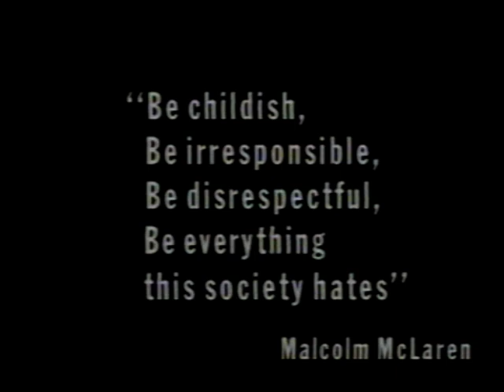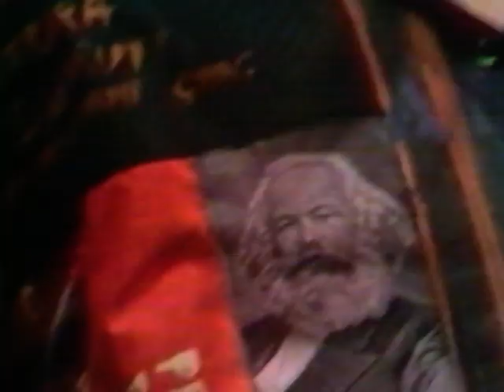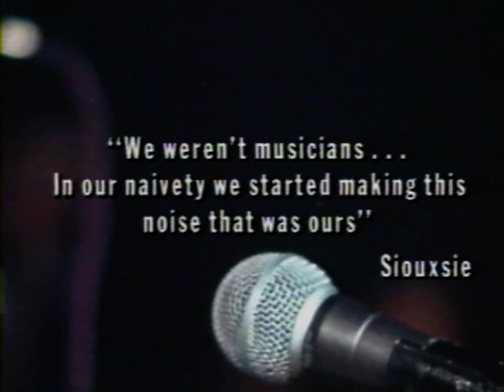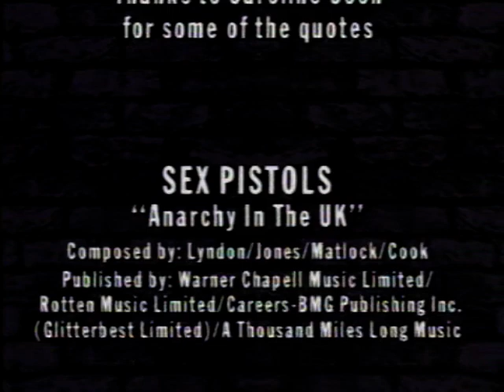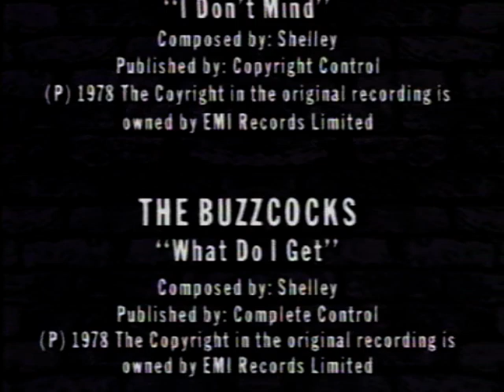Vv Aa - Punk 1976-1978 (Anthony Wilson)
Punk 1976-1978 (Anthony Wilson) Sex Pistols, Siouxsie, Undertones, Iggy Pop, Jam, Clash, Joy Division, Buzzcocks